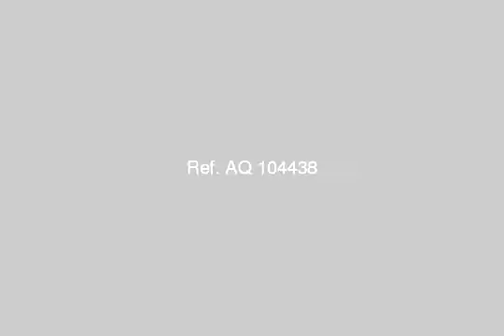Building For Sale In Gharbia Tanta - mlseg.com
Building For Sale In Gharbia / Tanta عمارة 5 ادوار مدخل رخام شارع عرض 20 متر امام مجلس المحلى 5ش الجيش متفرع من ش الجمهورية - 5 ش الجيش متفرع من ش الجمهورية - Egypt Real Estate | Gharbia / Tanta | Building For Sale